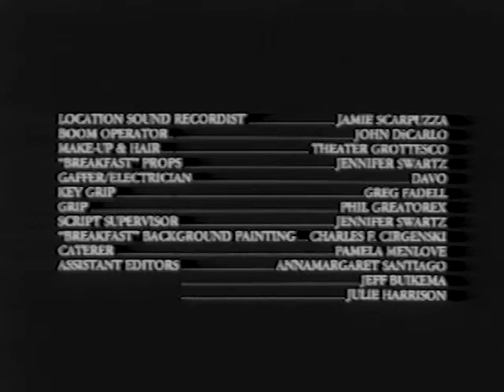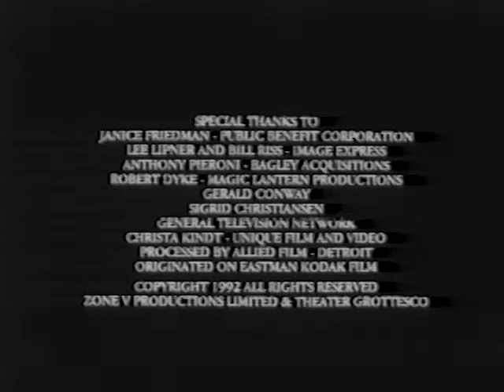The Acceptance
A buffoon ritual created and performed by Theater Grottesco (Elizabeth Wiseman, David Salowich, Paul Herwig, John Flax)

Filmed by Zone V Productions, Detroit, MI.